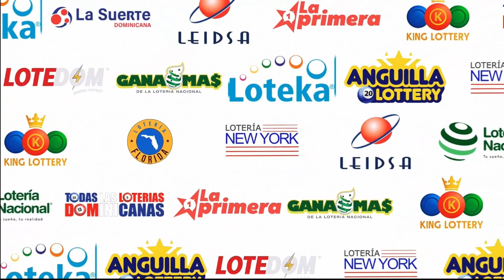LOTERIA GANA MAS (15/11/2023) | TODAS LAS LOTERIAS DOMINICANAS